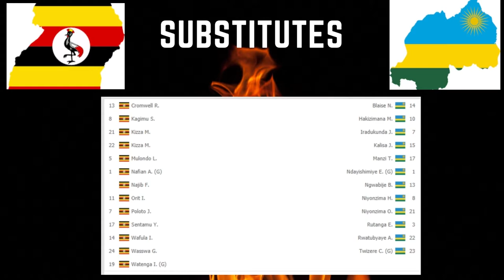Uganda Vs Rwanda 1-0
AFRICA
World Cup - Qualification - Second stage